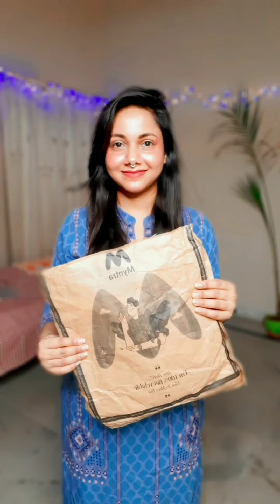Myntra Tops, kurta, crop top Haul under Rs 250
HERE&NOW Women Teal Green Solid Sleeveless Crop Top With Lace Detail